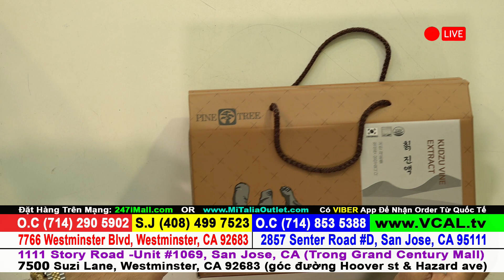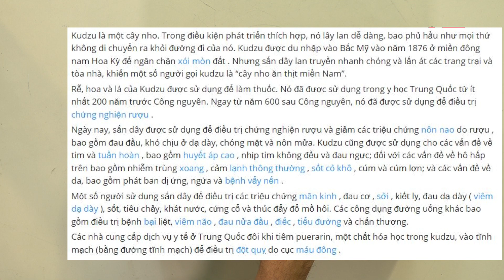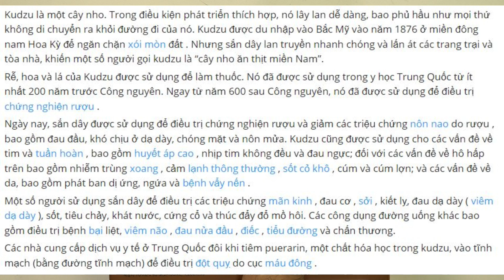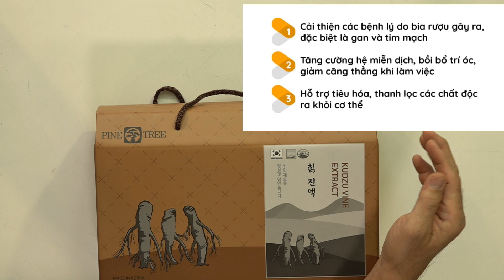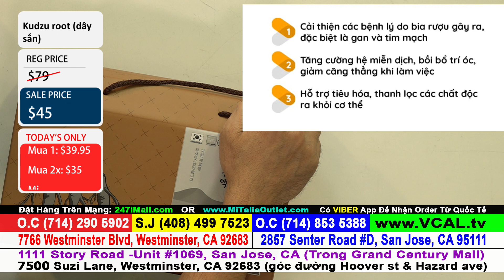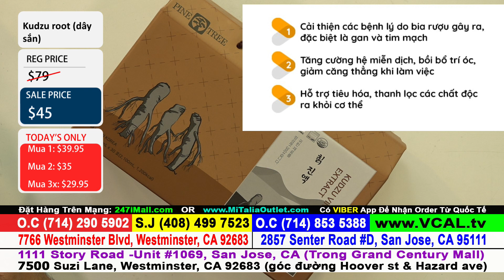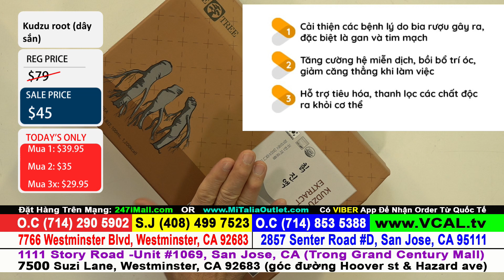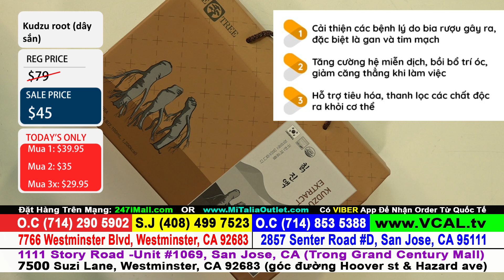HS - TM ML 020524 - kudzu root m1 $39.95 m2 $35 m3 $29.95